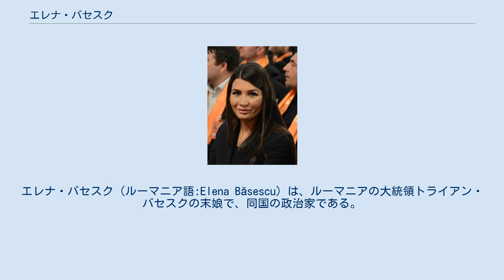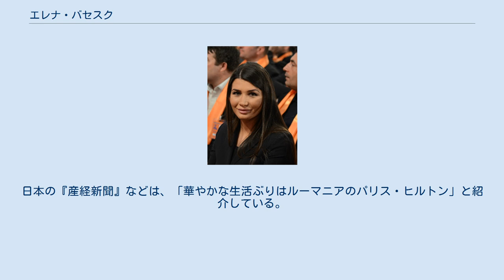エレナ・バセスク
エレナ・バセスク（ルーマニア語:Elena Băsescu）は、ルーマニアの大統領トライアン・バセスクの末娘で、同国の政治家である。
英国放送協会 (BBC) は、バセスクを「セクシー・セレブリティー」と揶揄し評した。
 バセスクは経済学の学位を持っており、以前はモデルであったが、2007年に政界入りした。
 バセスクは2009年に欧州議会選挙に立候補した。
はじめは民主自由党からの立候補を模索したが、党から拒否されたために無所属での出馬となった。
しかしバセスクは、立候補のために20万の署名を集めるために精力的に活動し、民主自由党の票を奪うのではないかと党内では懸念が持ち上がった、とフランスの L'Express は伝えている。
また、立候補については、同年末に控えている父親のトライアン・バセスクの大統領選挙にむけての話題づくりだとの観測もなされた。
初期の世論調査では16%と高い支持率を得ていたが、選挙直前には5%から6%程度に低下した。
当選後、バセスクは民主自由党に復帰する意向であり、党もこれを受け入れることを表明している。
 BBC はバセスクについて「政党政治 (party politics) よりもパーティ (parties) に興味があるものと知られ」、「彼女の舌禍に関するビデオ・クリップはインターネットで人気である」と記した。
L'Express によると、「失言や問題発言によって加熱された縁故主義や無能力との批判に晒され」なければならなかったとしている 。
日本の『産経新聞』などは、「華やかな生活ぶりはルーマニアのパリス・ヒルトン」と紹介している。